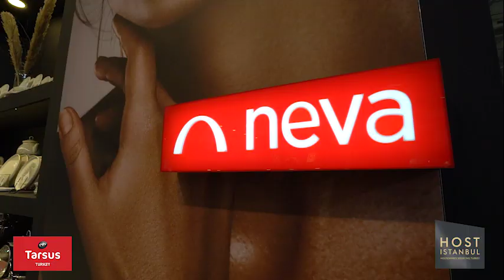Interview | Röportaj - Neva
Nazlı Özgül Neva Pazarlama Satış Sorumlusu